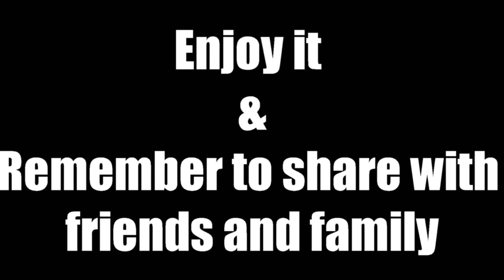Morning Sermon at COG Caledon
Enjoy the word by Ps RJ Nissen and share with friends and family so they don't miss out.